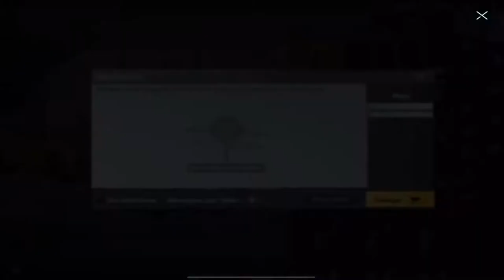Opening free crate +100 JOKER🔥 | PUBG Mobile تفتيح بكدجات الجوكر حظ ناااااار😱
‏اعلوا لي اشتراك على التيك توك من اجل حصول على رويال باس

opening crate joker

what is the top of a crate starting with o
how do you open the crate in pet ville
what are the release dates for joker joker joker -
what is the collective noun for crate
what is a collapsible crate used for
a crate is at rest on the ground what force or for

Opening free crate

open free crates
opening 1000 crates free fire
crate opening free fire
free crate opening rocket league
how to open a crate
crate opening times
crate free boarding near me

opening free crate and barrel
opening free crates
opening free crate building
opening free crate training
opening free crate simulator
opening free crate xl
opening crate with crowbar
opening crate minecraft youtube
opening free crate dog

opening free crates in cod mobile
opening free crates
opening free crates pubg
opening free crates codm
free fire crate opening
gun crate opening in free fire
jujutsu kaisen free crate opening
opening character crate in free fire
gun crate opening in free fire tamil
free groza crate opening
bgmi free crate opening
free fire crate opening trick
opening 10000 crates in free fire
free crate opening pubg mobile

can you get free crate key at team fortress 2
is there a place where you can get a free dog crat
how do you free jack and annie out of the crate on
older dog going in crate

تفتيح بكدجات

what is the birth name of aj bowen
who is better aj lee or paige
what is aj lee's email
does aj lee smoke
what nicknames does aj geddes go by

ajcharaporn kongyot
aj castillo
ajc bose road & apc road
aj capital partners
ajc st leger
aj chandler
aj coertzen
ajc transatlantic institute
aj and cass wilson
aj cronin